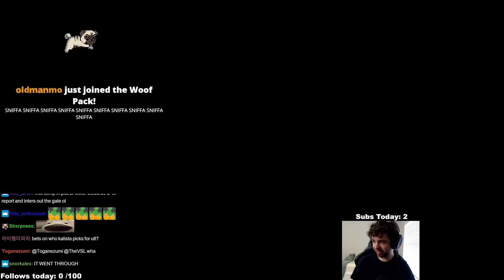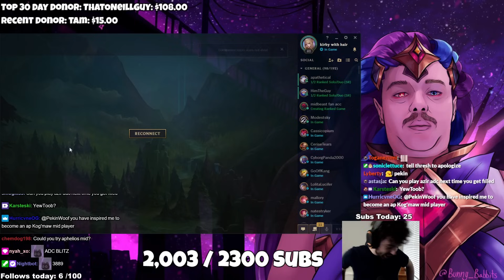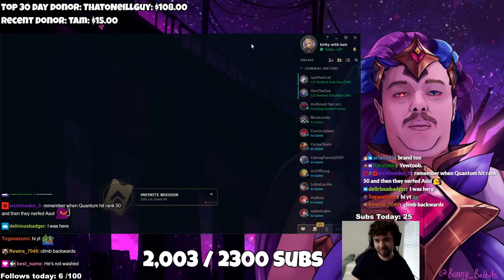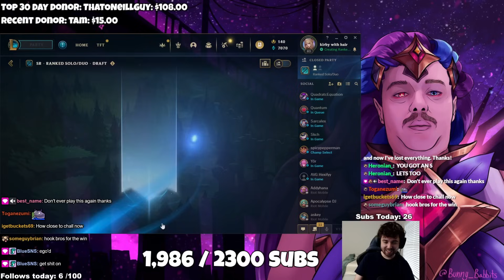I tried ADC Blitzcrank in High Elo (Paired with my hook brother Thresh) | Pekin Woof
This was before Blitz got all those quality of life changes for lane (He def would suck now)